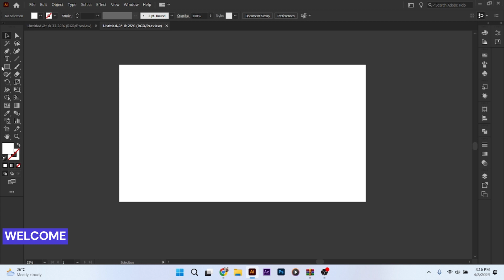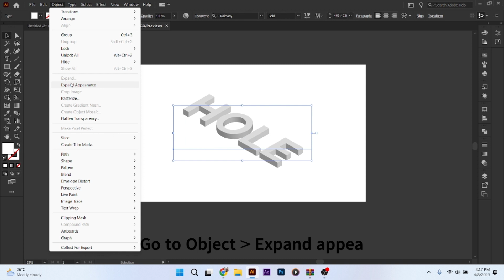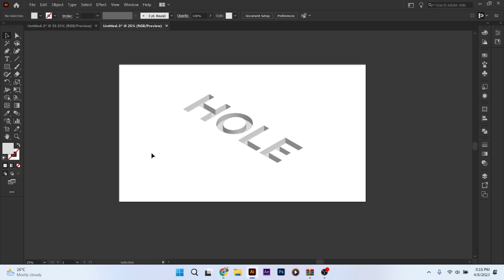How to Create Deep Hole in Adobe Illustrator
Hello everyone,
In this video, we're going to show you how to create a deep hole in Adobe Illustrator. This hole can be used for a variety of purposes, like creating a text effect or a logo.

Adobe Illustrator is a powerful graphic design program, and this tutorial will show you how to use its features to create a deep hole. Whether you're a beginner or an intermediate user, this tutorial is a great way to learn how to create a deep hole in Adobe Illustrator!